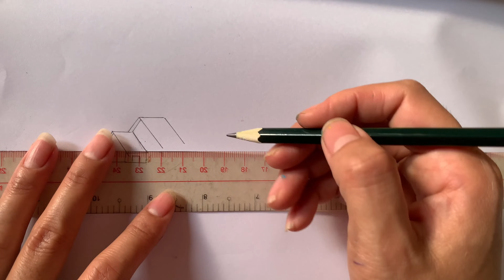how to draw landscape scenery of beautiful nature step by step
How to Draw Easy for Beginner Step by Step

Hope you enjoy this channel.